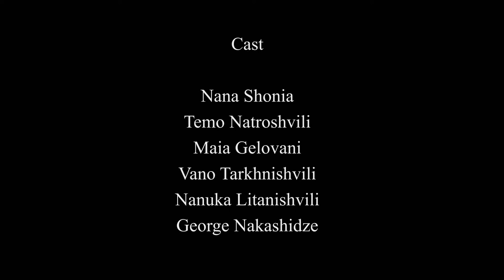The Bald Soprano By Eugene Ionesco at the Tumanishvili Film Actors Theatre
The Bald Soprano
By Eugene Ionesco
Directed by Zurab Getsadze
Costume Design by Nino Koridze, Mariam (Sopho) Koridze
Musical Arrangement by Zurab Getsadze
CAST:  Temo Natroshvili, Nana Shonia, Vano Tarkhnishvili, Maya Gelovani,  Nana Litanishvili, Giorgi Nakashidze.

Adapted into Georgian by the director himself, Zura Getszadze brings a skilful mockery on the modern society, a mirror to watch the communication drama which has been a major cry of European societies. With perfectly targeted mission he cherished expectations of audience and Tumanishvili Company: by delivering singular workouts for each character the director composed a very emotional and funny drama piece.

"It is often said that the Georgian theatre lacks young talented directors. But The Bald Soprano proves opposite. Now we are pinning our hopes as Zura Getsadze conquered this challenge"
"24 Saati" (24 hours)
    Tamta Samsonadze

All characters of the play can be seen as symbolic. Their endless, meaningless conversations and repetitive lines represent in many ways the absurdist view of human existence. Originally inspired by English primer, Ionesco deliberately messed up with so many nonsensical speech and disjointed associations that even adapted into the Georgian language and performed in a very native surrounding the show pulls off with enormous success for international audience as well.

Zura Getszadze's production lays exact emphasis on society we live in. It challenges audiences by letting them watch an embarrassing truth about their own selves. But only with a perfect touch of humour and the successful directorial achievement this biting satire of social convention has become one of the most engaging shows at Tumanishvili theatre.

"The Bald Soprano" is an authentic, overtly funny production. By watching acting of the characters one is happy with a truly successful performance. Yet the play had never been staged on Georgian scene.
David Bukhrikidze
Magazine "Anabechdi"